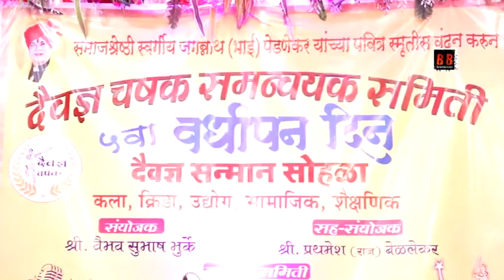दैवज्ञ चषक समन्वयक समिती 5 वर्धापन दिन वा दैवज्ञ संम्मान सोहळा